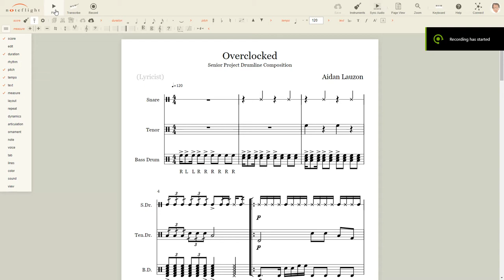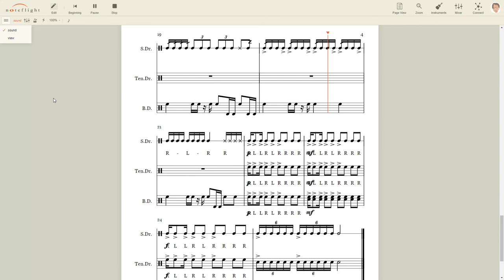"Overclocked" - A Drumline Cadence by Aidan Lauzon